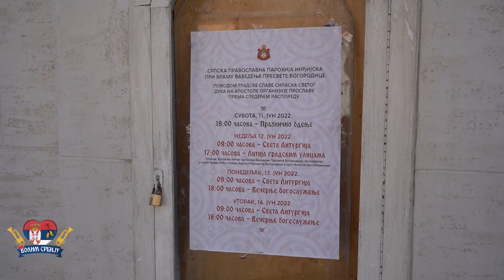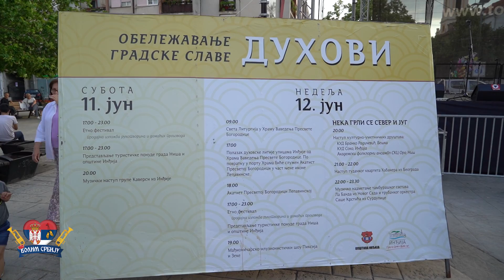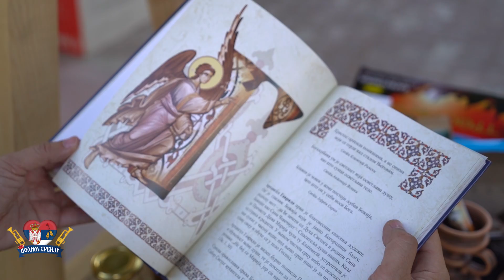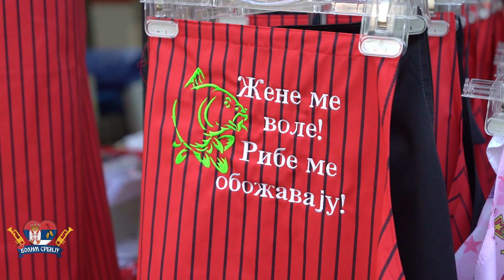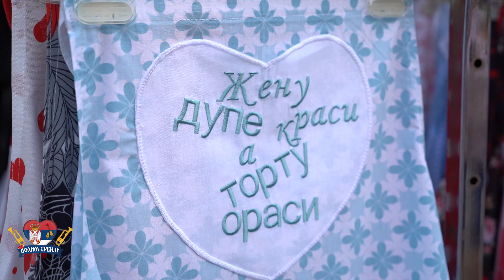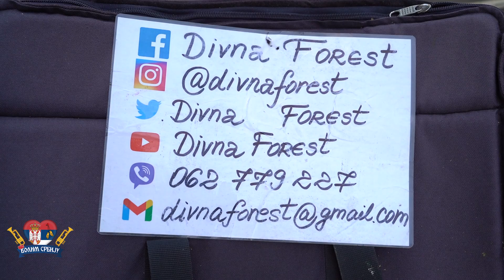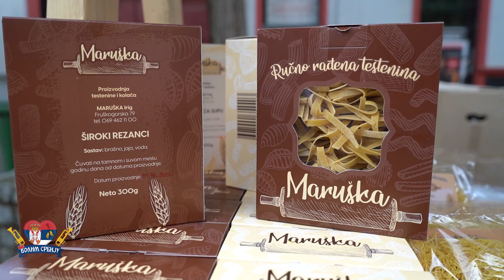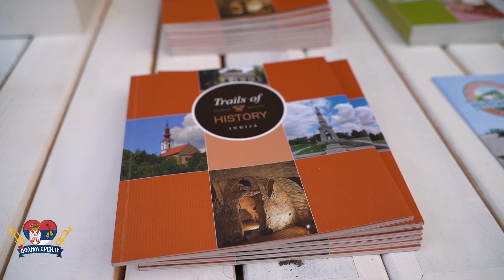Volim Srbiju ep. 141 13.07.2022. Duhovi, gradska slava, Inđija